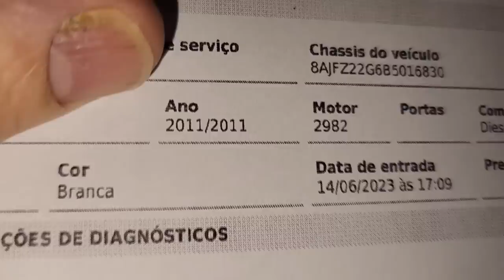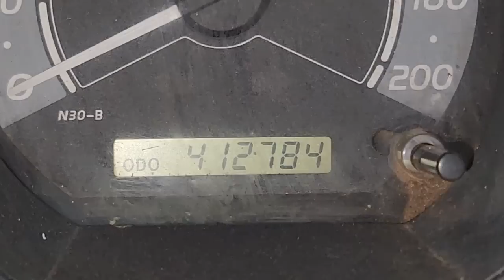EP. 1012// DESTRUÍDA!! Hilux Chega ATÉ a OFICINA com a EMBREAGEM ACABADA! Como Amolecer Pedal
Tem coisas que só a Hilux faz pra você! É impressionante!!!
Como Amaciar e deixar mole pedal de embreagem!
Embreagem Hilux dura!

"embreagem s10"
"melhor mecânica"
"mecânica chevrolet"
"melhor marca óleo s10 5w30"
"como balancear"
"review s10"
"sw4 s10"
"militec funciona"
"serviços toyota"
"oficina toyota"
"o que é hilux garbosa"
"mecânica toyota"
"manutenção toyota"
"restauração hilux"
"hilux antiga"
"diesel 4x4"
"como montar motor diesel"
"diesel 4x4"
"embreagem s10"
"melhor mecânica"